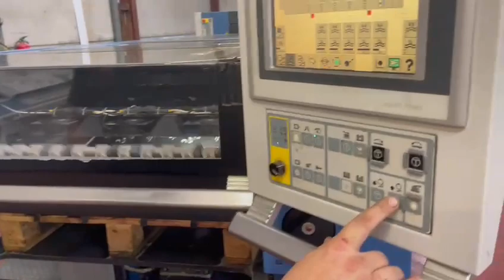Kba RA75 -5+ LX Offset Printing Machines